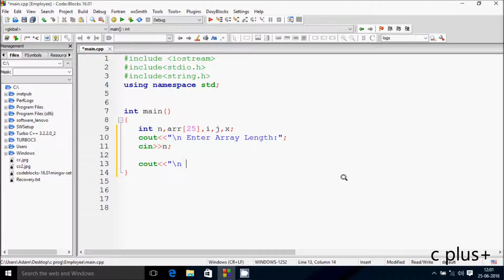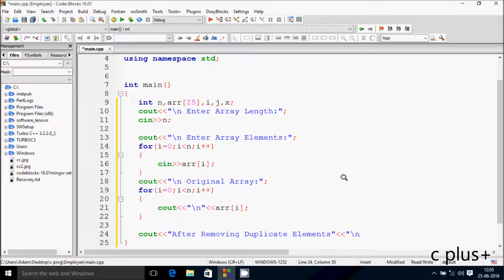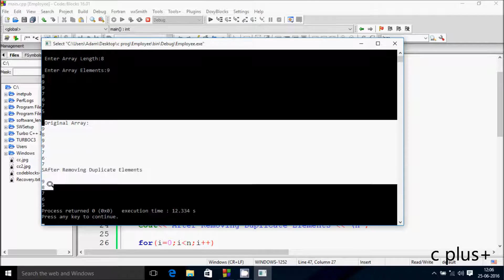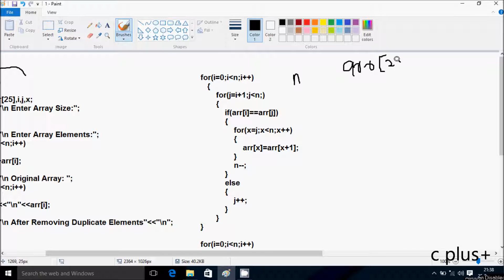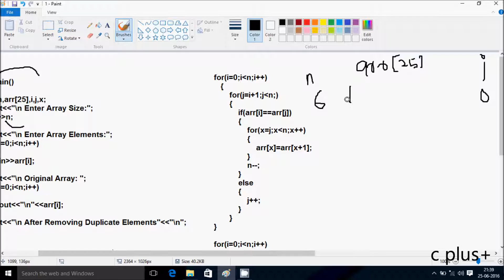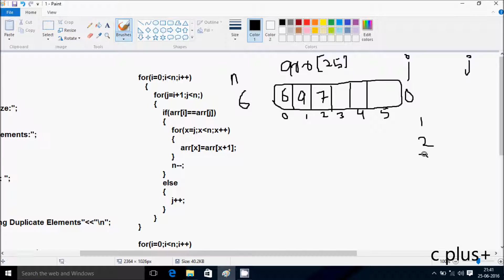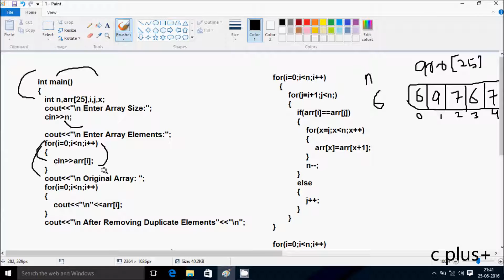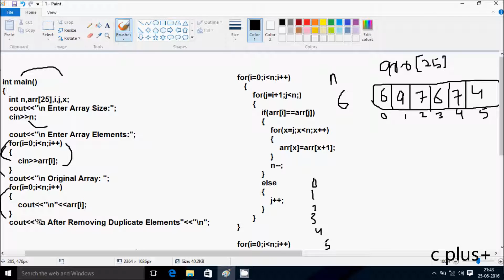C++ Program To Remove Duplicate Elements in an Array Program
C plus plus Program To Remove Duplicate Elements in an Array Program